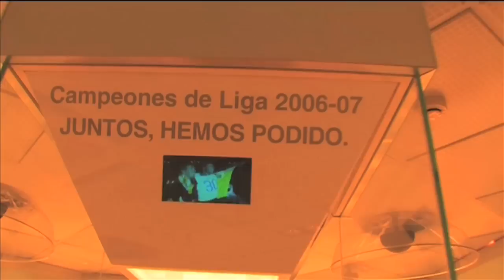Team Rotterdam (U-Niq & Royston Drenthe docu) [2/3]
:De Surinaams-Nederlandse mc U-Niq en Real Madrid vedette Royston Drenthe schitterden al samen in de videoclip voor 'Tak Taki', waar Royston ook een couplet op rapt. De band van deze twee toptalenten gaat echter verder dan slechts één nummer, U-Niq kent Royston al van kleins af aan en heeft door de loop der jaren veel voor hem betekend. Op 16 maart jongsleden zond TMF de documentaire 'Team Rotterdam' uit waarin de vriendschap tussen U-Niq en Royston Drenthe wordt uitgelicht. De documentaire is nu ook te zien op het Top Notch YouTube kanaal.

Het Rotterdamse duo wordt gevolgd tijdens een bezoek aan Royston's stadion in Madrid, zijn enorme villa waar een felle computergame-competitie met het spel Pro Evolution Soccer erg komisch in beeld wordt gebracht, op de set van een videoshoot en meer. Natuurlijk zijn er ook interviews met het tweetal over zichzelf maar met name over elkaar. De docufilm is door CCCP op lokatie geschoten in Madrid.